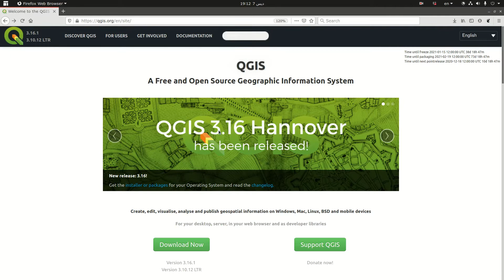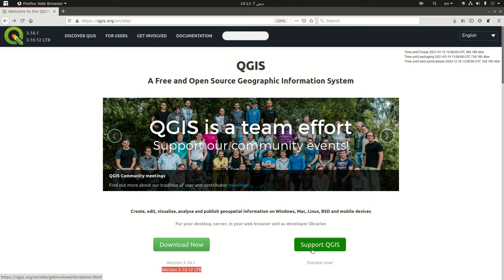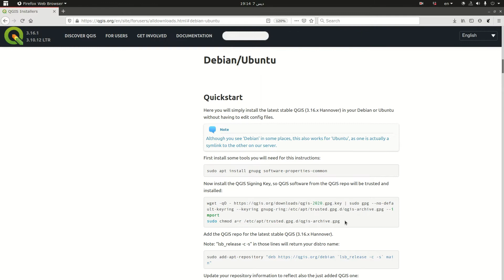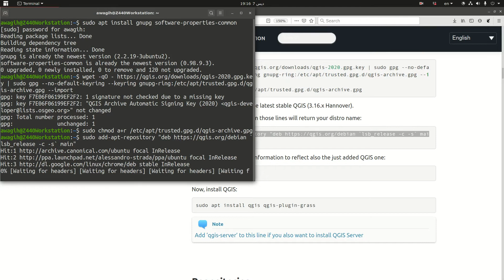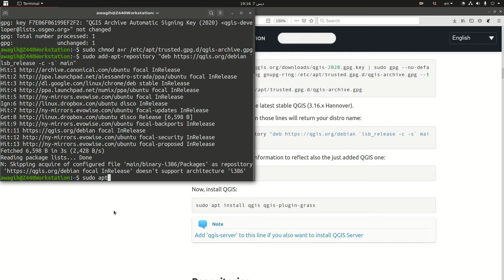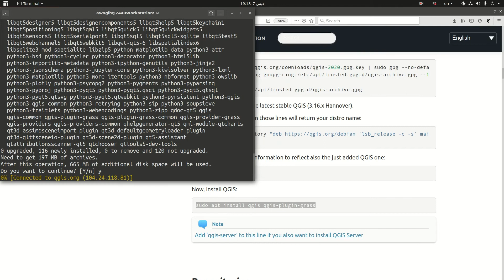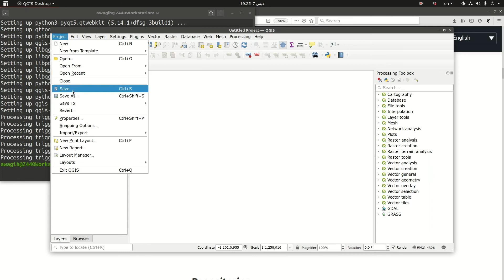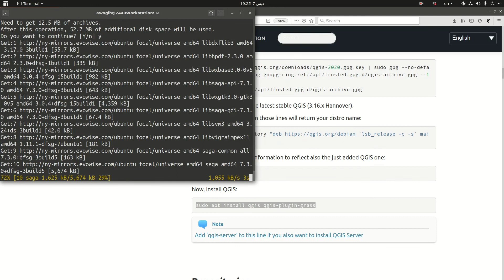1. Installing QGIS 3.16.1 on Linux Ubuntu 20.04 LTS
This video is a step-by-step guide to installing QGIS 3.16.1 on Linux Ubuntu 20.04 LTS. It is the first in a series of videos intended to present tips & tricks for people who work with GIS & RS software.